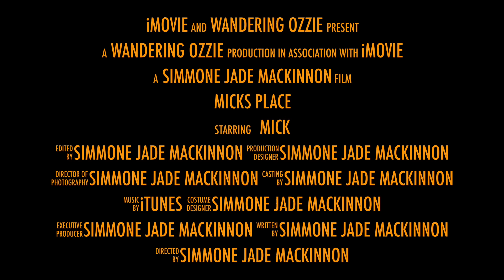Micks Place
Madigan and I had the best time at Micks Place.Micks Place is an old school that Mick has turned into a very cool rest stop for all would be wanderers.It honestly has been the best place we have stayed so far.The dogs were off leash most of the time. Mick is just amazing and we have made ourselves a true friend.I am feeling very lucky to have pulled in at his place. Mick YOU ARE A LEGEND!!!